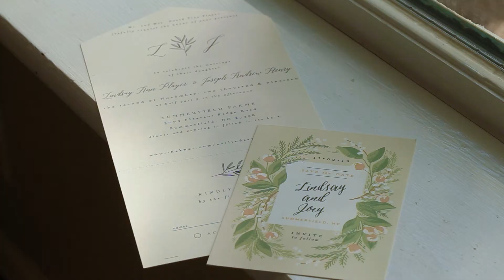Charming Fall Wedding at Summerfield Farms | Lindsay & Joey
MB01HPSNQUB97OL